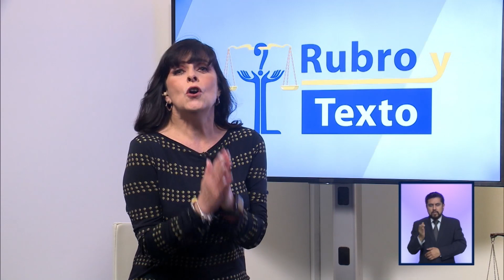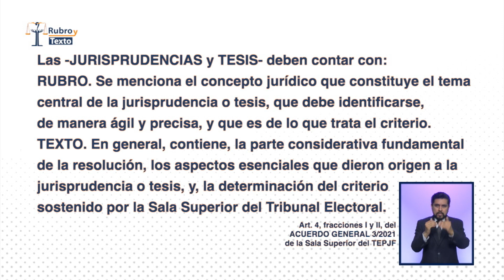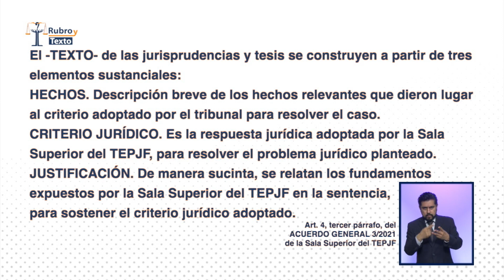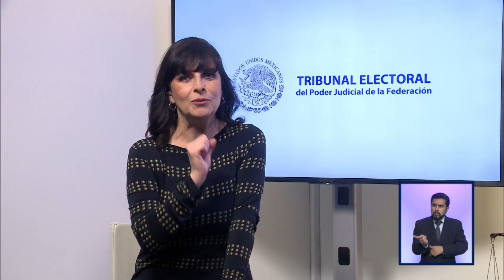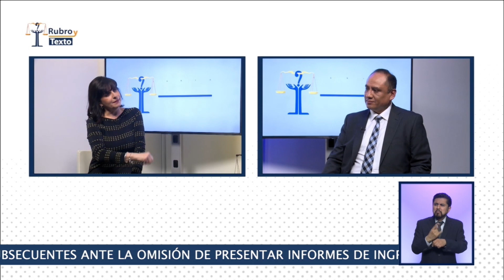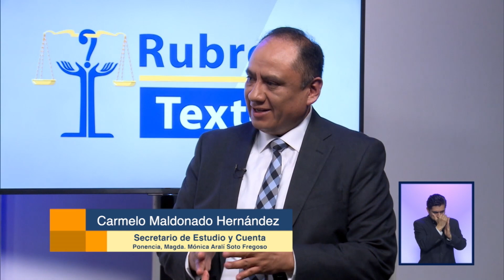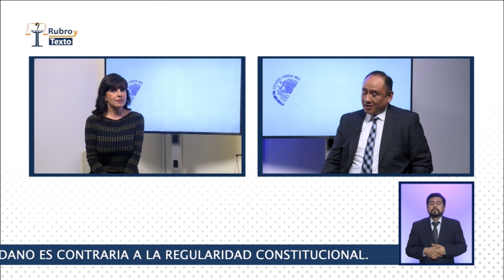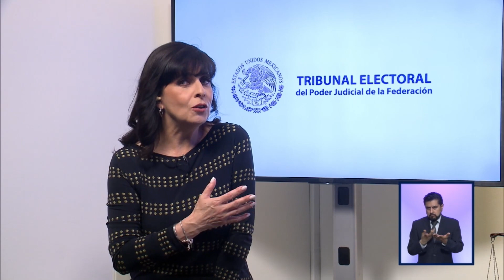Rubro y Texto: Tesis I/20222 - 23/11/23 - TEPJF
Tesis I/2022
INVITADO: Carmelo Maldonado Hernández
PONENCIA: Magda. Mónica Aralí Soto Fregoso